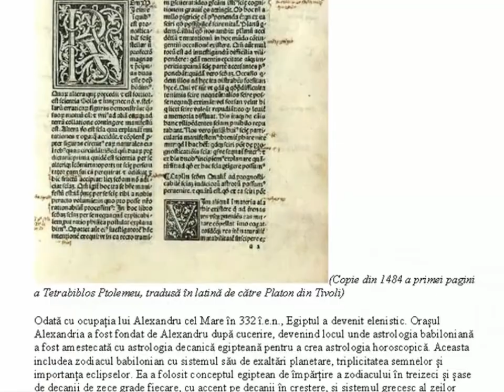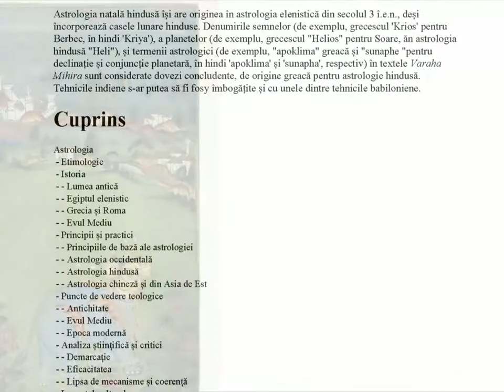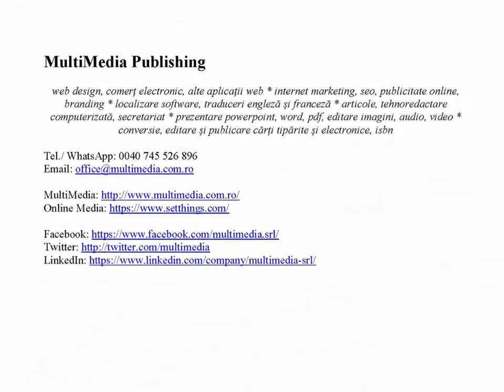Introducere în Astrologie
Un ghid util pentru începători în astrologie, cu informații practice și sfaturi utile despre erele astrologice, semnele astrologice, zodiac, horoscop, planete astrologice și astronomice, și despre astrologiile chineză, hindusă și occidentală. Aplicarea practică a astrologiei în diferite domenii ale activității umane.

Principiile de bază ale astrologiei au fost stabilite în parte încă din antichitate, fiind rezumate în maxima hermetică “cum e sus, aşa şi jos“. Tycho Brahe a folosit o frază similară pentru a rezuma studiile SHOP SHOP SALE  în astrologie: suspiciendo despicio, “privind în sus văd în jos”.
Multe tradiţii astrologice se bazează pe poziţiile şi mişcările relative ale diferitelor corpuri cereşti şi pe reţelele cereşti calculate sau implicate considerate la momentul şi locul evenimentului studiat. Sunt luate în considerare în special planetele astrologice, stelele, nodurile lunare, zonele arabe pentru calcularea horoscopului, şi planetele ipotetice. Modelul de referinţă pentru astfel de poziţii aparente este definit de zodiacul tropical sau sideral al celor douăsprezece semne pe de o parte, şi de orizontul local (axele ascendent – descendent) şi axele mediană a cerului – imum coeli (fundul cerului), pe de altă parte. Cel de al doilea model local este de obicei divizat în douăsprezece case astrologice. Mai departe, unghiurile planetare astrologice sunt folosite pentru a determina relaţiile geometrice / unghiulare dintre diferite corpuri şi unghiuri cereşti în calcularea horoscopului.
În Occident, liderii politici au consultat adeseori astrologii. De exemplu, agenția de informații britanice MI5 a angajat pe Louis de Wohl ca astrolog după ce s-a aflat că Adolf Hitler a folosit astrologia pentru a stabili momentele acțiunilor SHOP SHOP SALE . După ce John Hinckley a avut o tentativă de asasinare a președintelui american Ronald Reagan, prima doamna Nancy Reagan a solicitat astrologului Joan Quigley să fie astrologul secret al Casei Albe.

CUPRINS:

Astrologia
- Etimologie
- Istoria
- Principii și practici
- Puncte de vedere teologice
- Analiza științifică și critici
- Impactul cultural
Ere astrologice
- Aspecte controversate ale erelor astrologice
- Abordarea consensului pentru erele astrologice
- Ere de durate egale sau variabile
- Tranziții ale erelor
- Alte păreri cu privire la erele astrologice
- Aspecte de calcul
- Ere prezente și viitoare
- Sub-perioadele erelor astrologice
- Mituri noi, alternative și marginale
Semne astrologice
- Semnele zodiacale occidentale
- Astrologia indiană
- Semnele zodiacului chinezesc
- Zodiacul
Factori tehnici
- Aspecte astrologice
- Planete în astrologie
Tradiţii în astrologie
- Tradiţii istorice
- Tradiţii ezoterice
- Astrologia chineză
- Astrologia hindusă
- Astrologia occidentală
Tipuri de astrologii
- Astrologia medicală
- Astrologia orară
- Astrologia horoscopică
- Astrologia natală
- Astrologia psihologică
- Astrologia siderală și astrologia tropicală
- Astrologia semnului Soarelui
- Astrologia sinoptică

Muzica: Flutes (Stayloose)